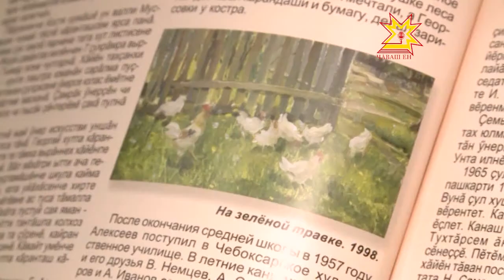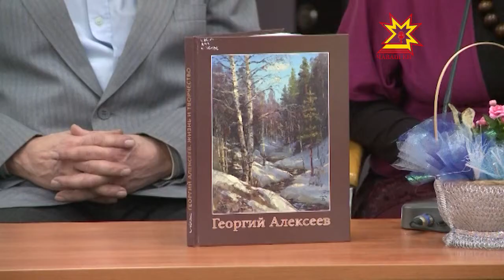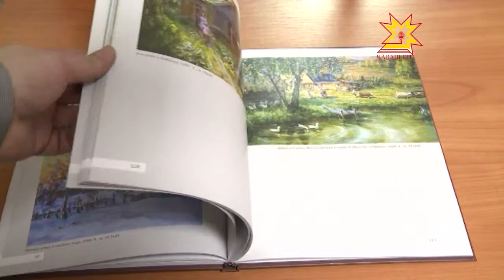Презентация книги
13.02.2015 Про таких как он говорят: прошёл огонь, воду и медные трубы. А ещё пережил войну и смерть самых близких людей. Чувашский художник-пейзажист Георгий Алексеев получил признание только на склоне лет. К 76-летию чувашского живописца свет увидела книга, посвящённая его творчеству.